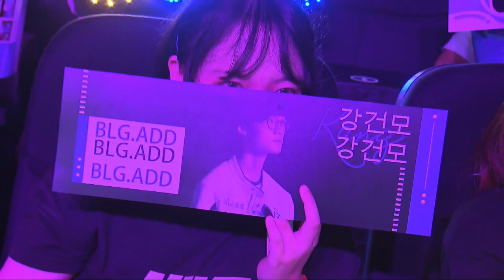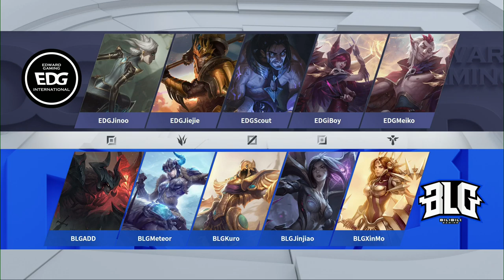BLG vs. EDG - Playoffs Quarterfinals Game 2 | LPL Summer Split | Bilibili Gaming vs. Edward Gaming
VOD of Bilibili Gaming vs. Edward Gaming (Game 2)
LPL Summer Split Playoffs Quarterfinals 2019

Bilibili Gaming Lineup:
ADD - Top
Meteor - Jungle
Kuro - Mid
Jinjiao - Bot
XinMo - Support

Edward Gaming Lineup:
Jinoo - Top
Jiejie - Jungle
Scout - Mid
iBoy - Bot
Meiko - Support